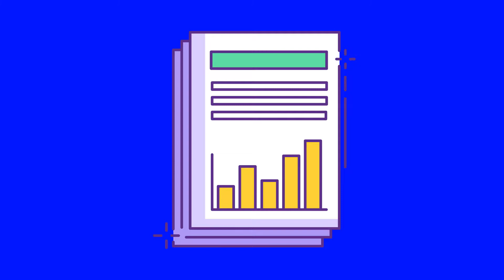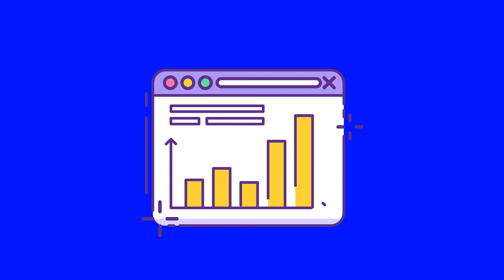Green Screen_136